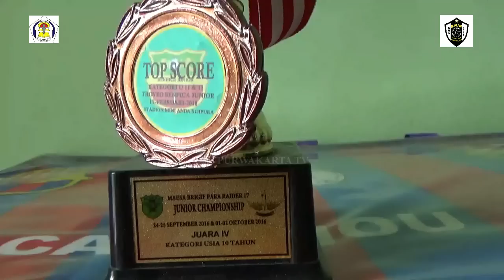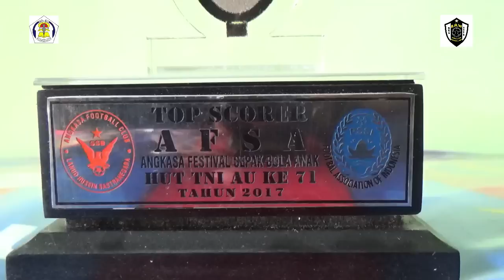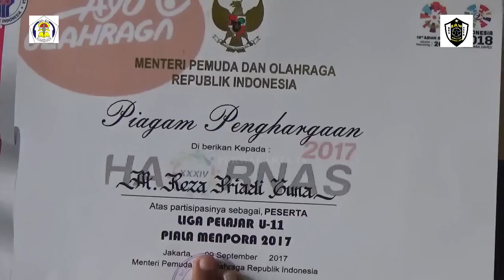PRESTASI ANAK BANGSA RERE SISWA SMP NEGERI 2 PURWAKARTA 2019